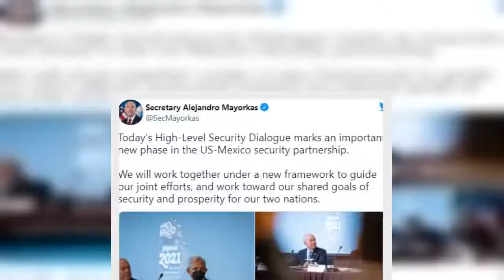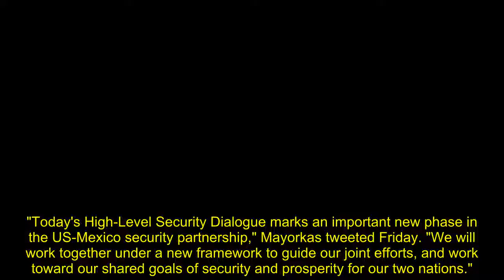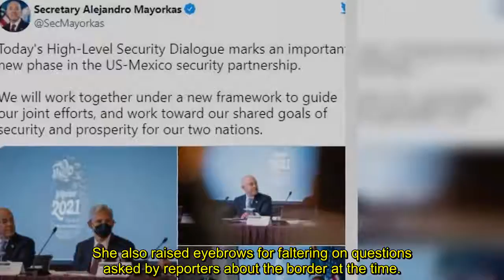Kamala Harris skips US Mexico border security meeting, goes to New Jersey instead